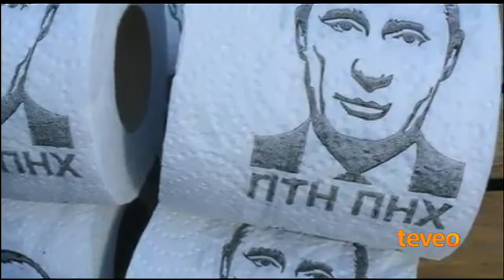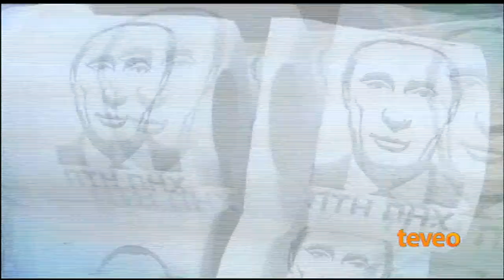Escala de violencia en Venezuela - América TeVé